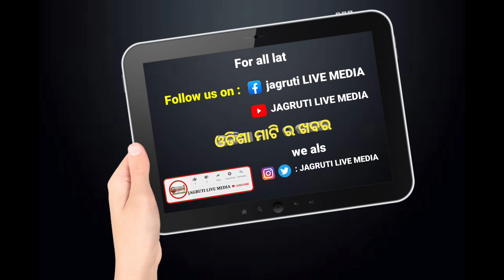ବିଚଳିତ ହୋଇ ସ୍ୱାସ୍ଥ୍ୟ କର୍ମୀ ANM ଦିଦି ଙ୍କ || ସାଙ୍ଘାତିକ ଧମକ